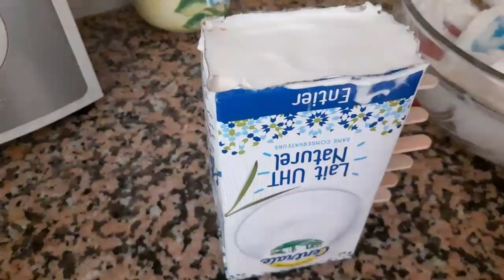بدون حليب مركز بدون قوالب حضري ألذ آيس كريم اقتصادي وبكمية كبيرة👌👌